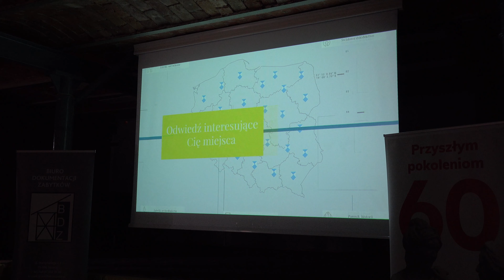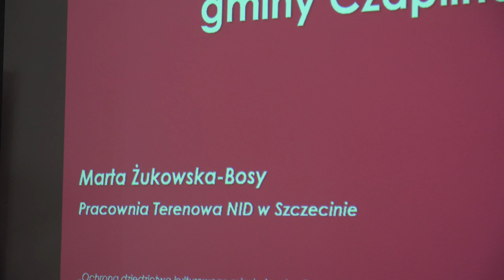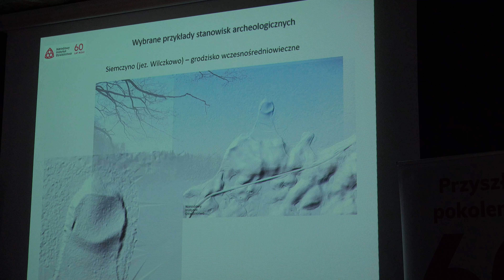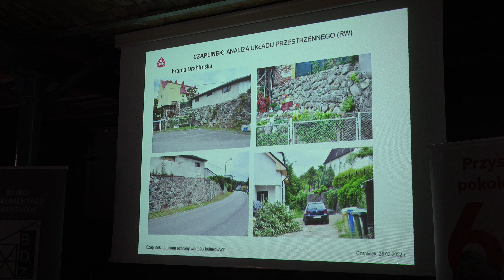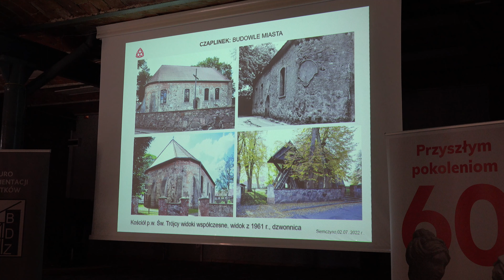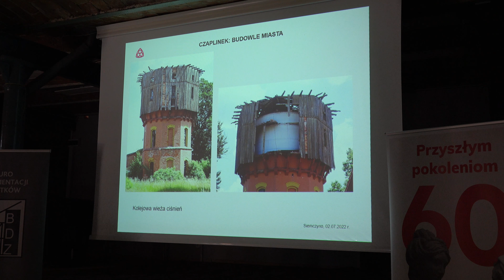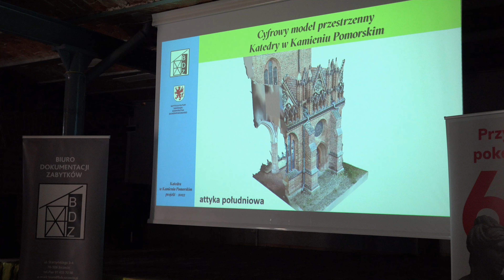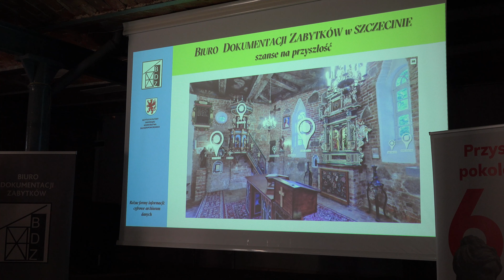XIX Henrykowskie Dni w Siemczynie- Konferencja